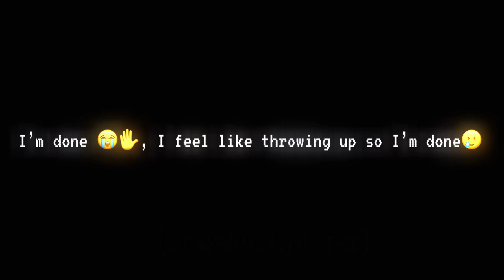You did this…? ||tommy and Wilbur angst